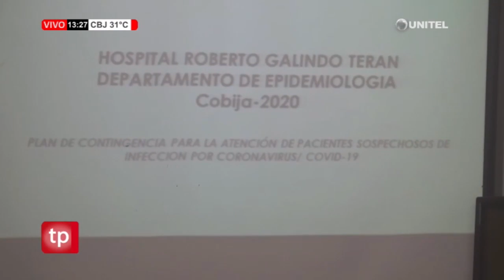Hospital Roberto Galindo socializa plan de contingencia ante peligro de Coronavirus